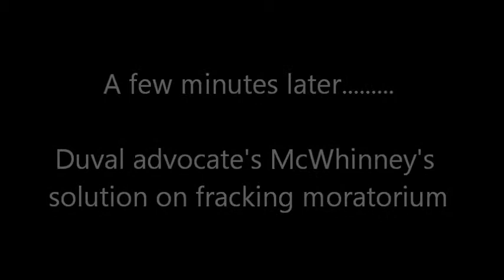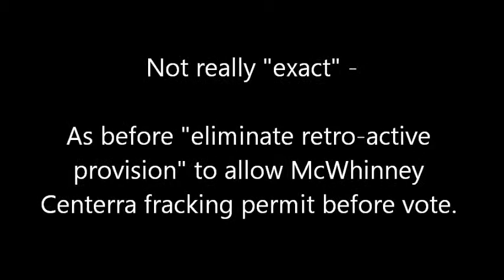Loveland City Attorney John Duval's last testimony to council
During his 13 year tenure with the City of Loveland, Attorney John Duval relied heavily on McWhinney for advice and assistance when deciding legal matters.  In testimony during his last hours of employment with the city he compliments public officials who supported McWhinney and tries one last time to propose the council refer its own ballot measure against fracking onto the ballot.